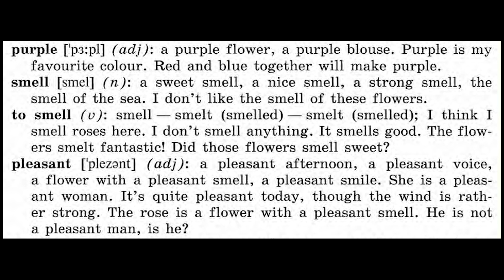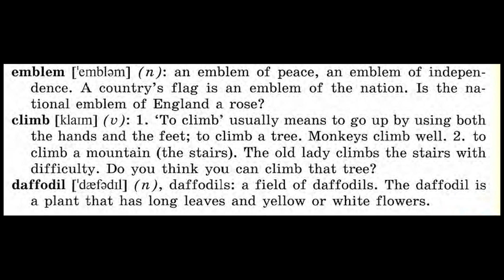УЧЕБНИК 5 КЛАСС ВЕРЕЩАГИНА АФАНАСЬЕВА LESSON 9 (НОВЫЕ СЛОВА-1)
В этом видео мы разбираем новые слова к 9 уроку (1 часть) The World Around Us учебника за 5 класс Верещагиной и Афанасьевой.

Как учить слова на английском - слушать и повторять.
Названия цветов на английском